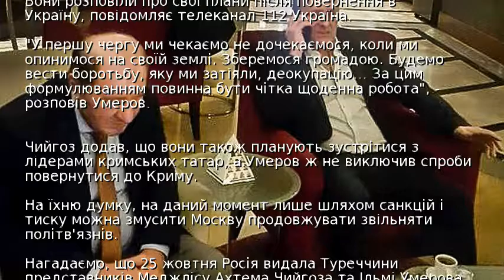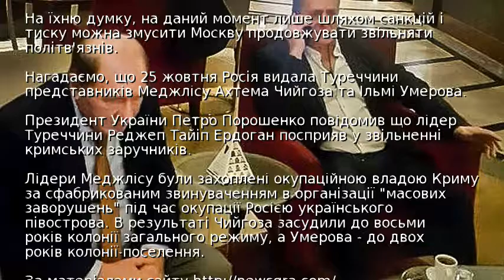Чийгоз і Умеров прибули до аеропорту на рейс в Україну